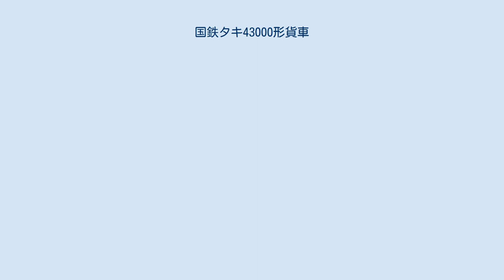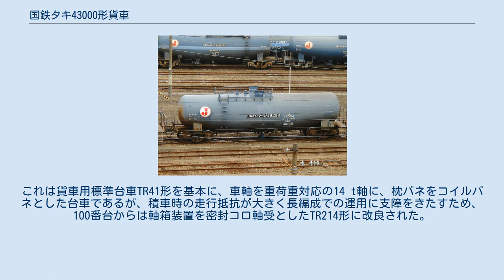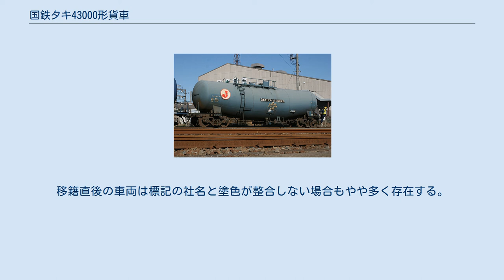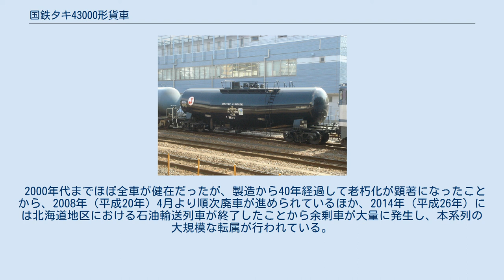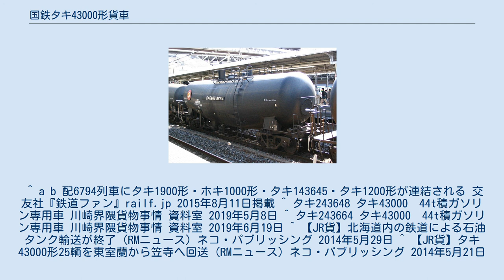国鉄タキ43000形貨車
国鉄タキ43000形貨車（こくてつタキ43000がたかしゃ）は、1967年（昭和42年）から製作されたガソリン専用の貨車（タンク車）である。
日本オイルターミナルまたは日本石油輸送が所有する私有貨車で、当初は日本国有鉄道（国鉄）に、1987年（昭和62年）の国鉄分割民営化以降は日本貨物鉄道（JR貨物）に車籍編入されている。
 同一の車体構造で同時に製作された石油類専用タンク車タキ44000形についても本項目で解説する。
 鉄道貨物も、1965年（昭和40年）ごろから「物資別適合輸送」の運用形態が増加してきた。
これは石灰石・セメント・石油製品などのバラ積み輸送（バルク輸送）品目について、新設した各品目専用の物資別ターミナルに輸送拠点を集約し、専用の貨車で組成された直行列車を拠点間に運行して一括大量輸送を行う輸送体系である。
 ガソリンなどの石油製品においては、国鉄と各石油会社との共同出資で日本オイルターミナル株式会社が1966年（昭和41年）に設立され、西上田駅や倉賀野駅を皮切りに、各地に拠点が新設された。
この各拠点への専用列車に充当する目的で開発された新形式がタキ43000形（ガソリン専用）・タキ44000形（石油類専用）である。
 1974年（昭和49年）のタンク車構造基準改訂でフレームレス構造車の新規製作が禁止されたことを受け製作が中断されるが、その間は安全性を向上させたタキ40000形40 t積タンク車やタキ38000形36 t積タンク車を投入したものの積載効率は本系列に劣るものであった。
しかしながら、積載効率の高さから重用されていた本系列は荷主の要望を酌み、設計変更のうえ1982年（昭和57年）に製作を再開し、種々の設計変更を経ながら1993年（平成5年）までに2形式合計で989両が製作されている。
以後の製作は45 t積・95 km/h走行を可能としたタキ1000形に移行した。
 タキ43000形に使用されるTR214B形台車（郡山駅、2007年3月） 車体構造は輸送効率向上を重視し、軽量化のため側梁を省略した台枠をタンク体と一体化したフレームレス構造を採用した。
タンク体は中央部の直径を車両限界いっぱいまで拡大し、両端部を斜円錐形状とした異径胴として容積を極限まで拡大し、43 tの荷重を実現した。
これは当時の2軸ボギータンク車では最大である。
積荷の比重が異なることから、タキ43000形とタキ44000形とではタンク体中央部の長さが異なる。
昇降ハシゴは車体中央部を避け、タンク直径の小さい側方に設置される。
石油類専用のタキ44000形はタンク鏡板に点検用のハッチと、積荷取り下ろしに用いる加熱管を設置する。
 台車は当初、ベッテンドルフ式で平軸受のTR210形を用いた。
これは貨車用標準台車TR41形を基本に、車軸を重荷重対応の14 t軸に、枕バネをコイルバネとした台車であるが、積車時の走行抵抗が大きく長編成での運用に支障をきたすため、100番台からは軸箱装置を密封コロ軸受としたTR214形に改良された。
軸重は15 t（総重量60 t）で、運用線区は限定される。
最高速度75 km/hである。
 当初は日本オイルターミナル1社のみの所有で、外部塗色は限定運用を表す青15号（濃青色）とされた。
1974年からは日本石油輸送も同形式の投入を開始し、同社所有車は一般的な黒色塗装であったが、最終製作グループは濃淡グリーンとグレーの塗り分けに変更された。
かつてはJXTGエネルギーの油槽所向けに運用される一部については、タンク体右側にJXTGエネルギーのブランド｢ENEOS｣マークが貼られていたが、2014年（平成26年）には北海道地区における石油輸送列車が終了したため現在は消滅している。
 43 t・44 t積のガソリン専用タンク車である。
1967年から1993年にかけて819両が製作された。
 タキ43450。
（2021年3月 蘇我駅） 準保安対策車タキ43570（蘇我駅、2009年4月） 43600番台タキ43630（蘇我駅、2008年1月） 143000番台タキ143645（大宮駅、2009年6月） 243000番台タキ243752 淡緑＋灰色塗装の日本石油輸送所有車（四日市駅、2007年8月） 所属は日本オイルターミナル株式会社だが塗装が淡緑+灰色のタキ243750。
 タ...